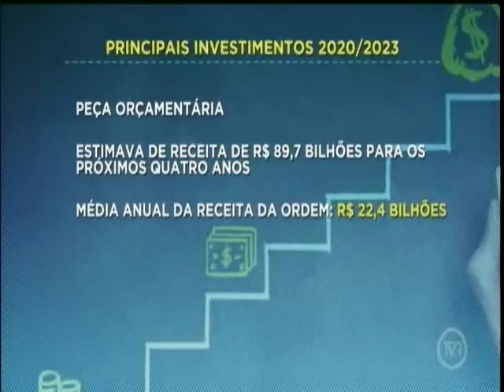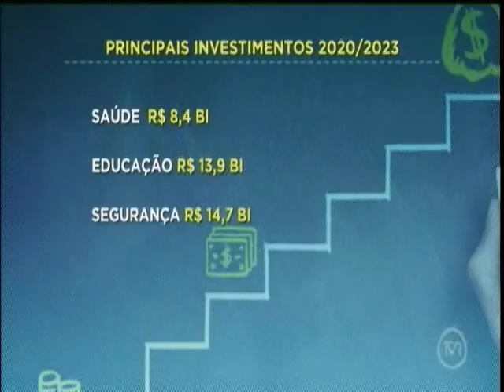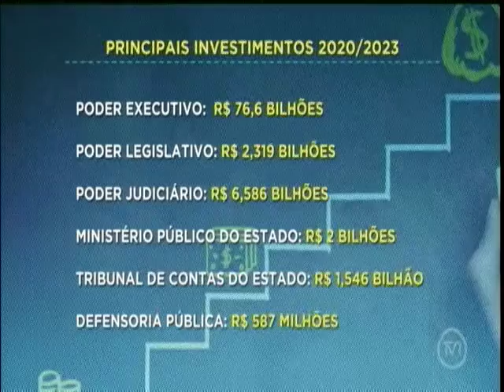AL realiza audiência para discutir prioridades do governo